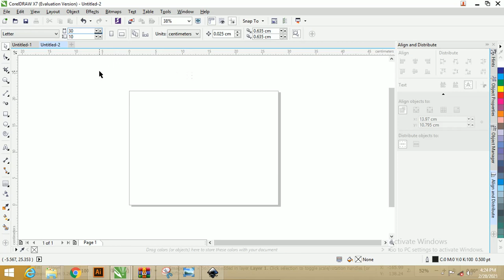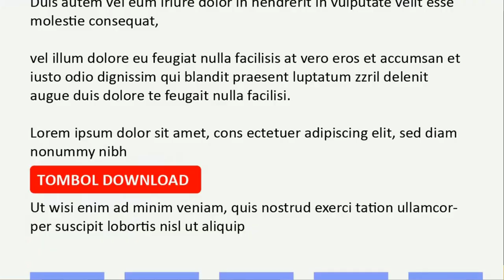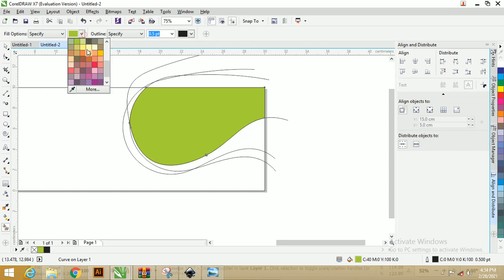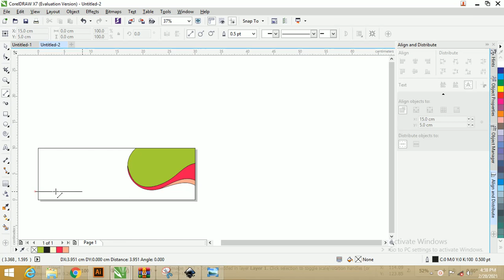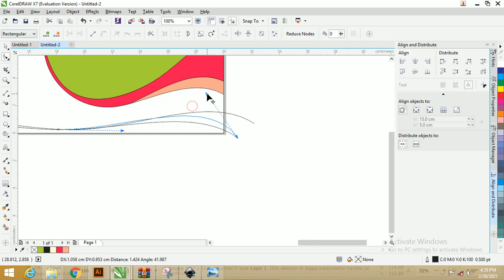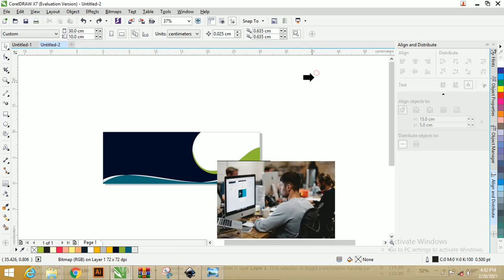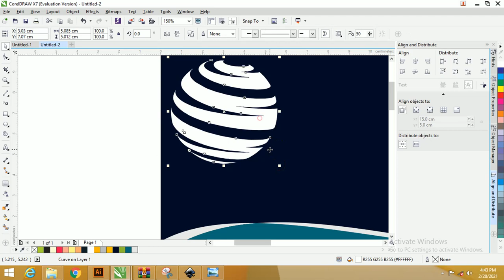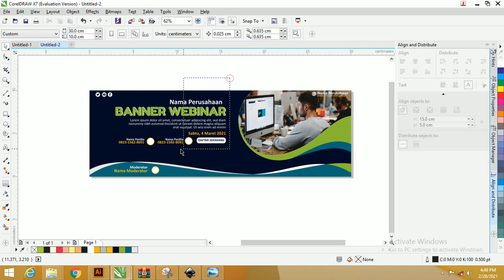Gratis .! Berbagi File & Tutorial Desain Spanduk Seminar Coredraw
Salam sejahtera bagi teman-teman google sekarang kita akan membahas tentang spaduk yang lebih tepatnya Spanduk Seminar coreldraw Gratis

Didalam artikel ini admin akan menjelaskan tentang beberapa kumpulan spanduk yang sudah dibuat oleh admin dengan menggunakan software coreldraw.

Jika teman-teman ingin menggunakan template desain ini bisa langsung cek saja didalam terdapat bagian fie template desain Spanduk Seminar coreldraw Gratis.
Note : Semua File Yang di share berupa format .ai untuk coreldraw penggunaan tinggal dimpot saja sudah di test Coreldraw X7 berjalan dengan baik hanya direktori pernyimpanan berbeda
Apa Itu Spanduk Seminar
Seminar merupakan perkumpulan suatu organisasi atau komunitas yang melibatkan banyak orang didalam sebuah pertemuan yang dilaksanakan di sebuah tempat outdoot maupun indoor tentunya berhubungan dengan Spanduk Seminar coreldraw Gratis .

Didalam sebuah seminar tentunya mempunyai peserta seminar atau tamu yang biasanya sering kita temui yaitu dari kalangan komunitas atau mahasiswa dengan bidang tertentu.

Untuk teman-teman jika ingin membuat seminar harus memerlukan beberapa media informasi supaya masyarakat umum atau orang yang berhubungan dengan seminar tersebut mengetahuinya dari pada itu kalian diperlukan Spanduk Seminar coreldraw Gratis.